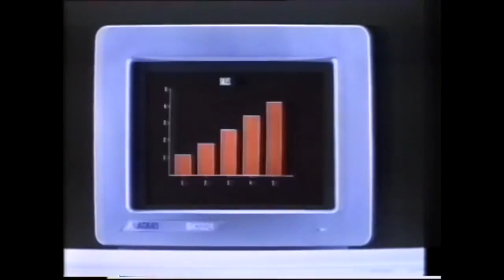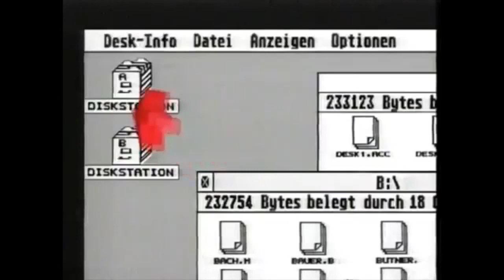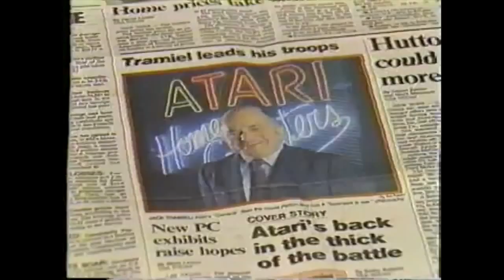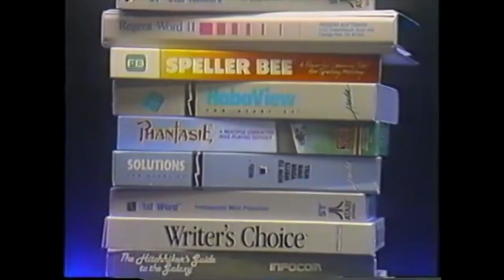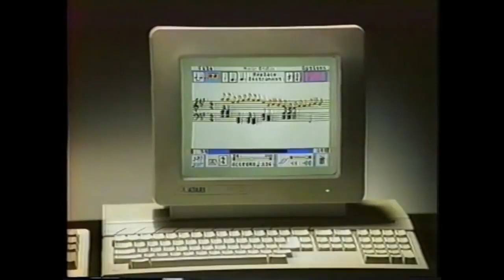Classic Atari ST TV Commercials